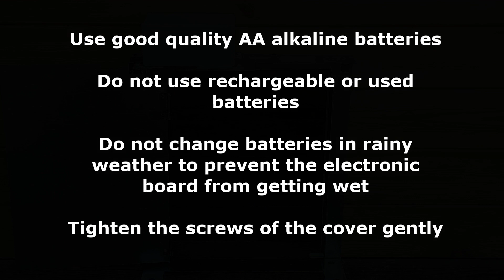Replacement of batteries in Agrimatic automatic poultry doors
Procedure for changing batteries in Agrimatic automatic poultry house doors.